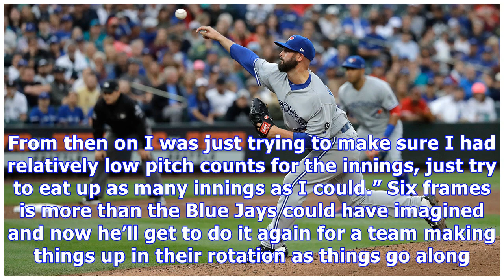Mike hauschild looking to build off dream blue jays debut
SEATTLE – In limbo immediately after being released by the Houston Astros on Sunday, Mike Hauschild needed someplace to keep his arm in shape so he returned to Chukchanski Park to work out with his former Fresno Grizzlies teammates. When the triple-A club hit the road to play the Nashville Sounds, the 28-year-old right-hander went to the stadium on his own and threw by himself, waiting for all the domino pieces to settle after the trade deadline’s frenetic shuffling. There were a couple of teams...